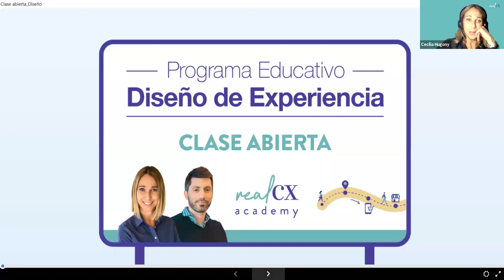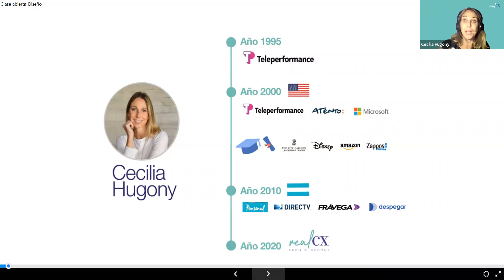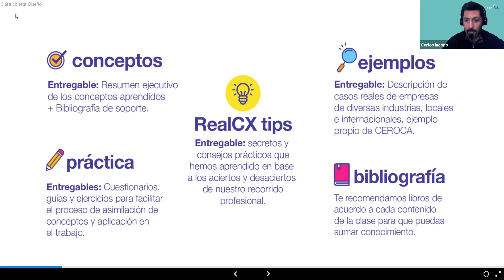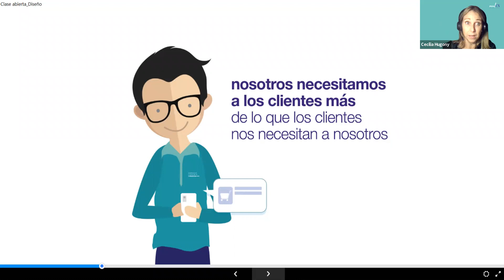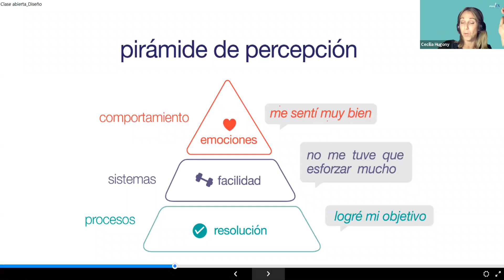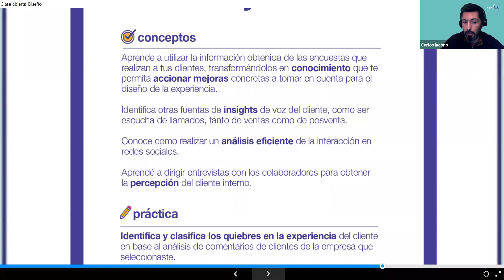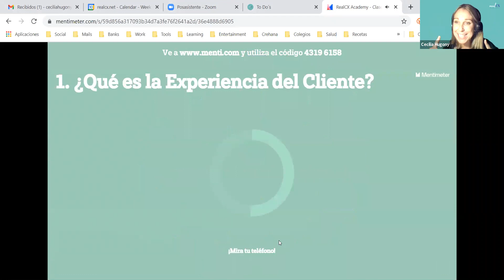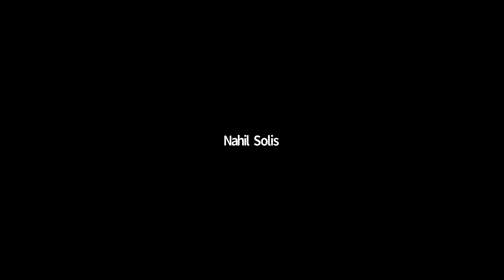Grabacion Clase Abierta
Te contamos todo sobre el Programa de Diseño de Experiencia que comienza el miércoles 16 de junio de 2021.